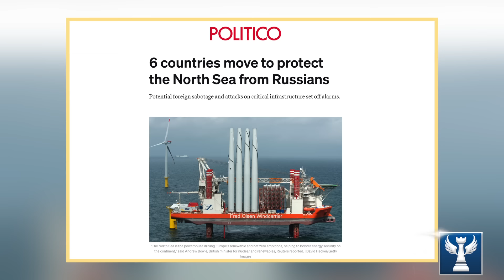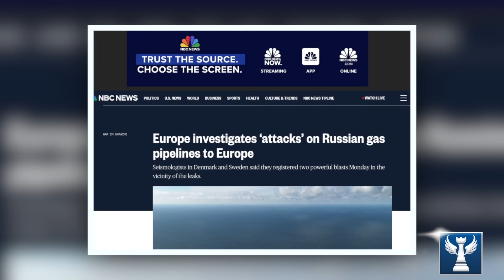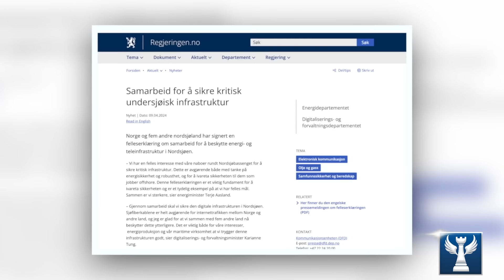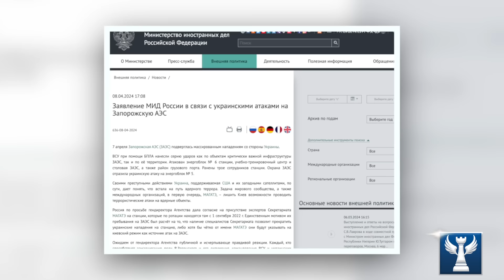Kiev Dần Rời Khỏi Sự Kiểm Soát Của Phương Tây || Bàn Cờ Quân Sự